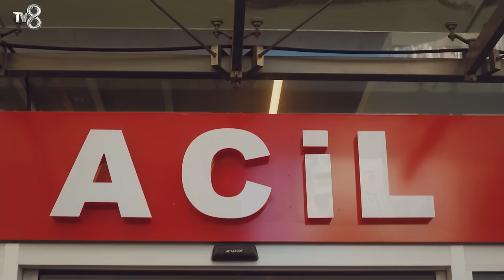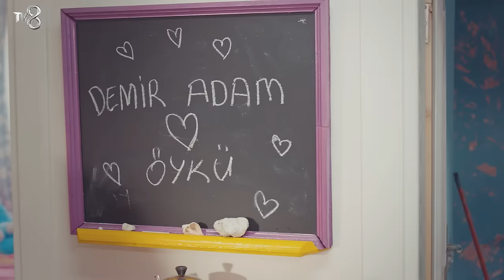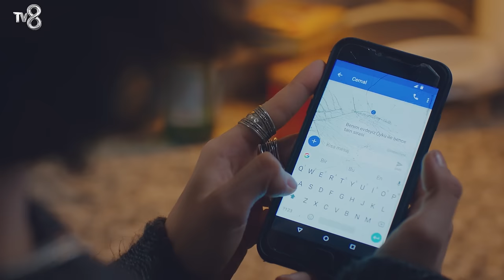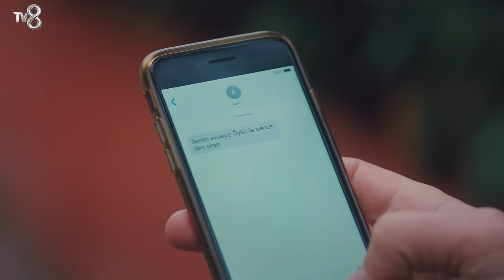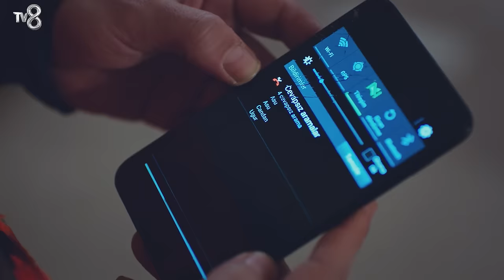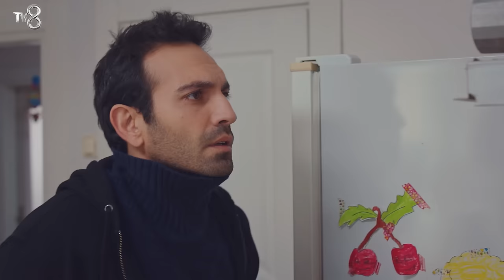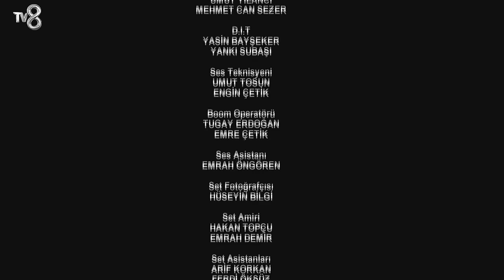Kızım 13. Bölüm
Kızım Dizisi 13. Bölüm Özeti:
Asu, istediğini elde eder ve Öykü ile yeniden görüşmeye başlar. Ancak Öykü ile birlikte geçirdiği zamanlar, Asu’nun düşündüğünden çok daha zor geçer. Öykü’nün iç dünyası ile tanışmaya başlayan Asu hazırlıksızdır.
Öykü, okulda oynadıkları piyes esnasında hastalığının ilk ciddi ataklarından birini geçirir. Bu durum sonrası Doktor İhsan, Demir’e Öykü’nün durumu hakkında neler söyleyecektir?
Cemal’in söylediği yalanların etkisiyle Asu’ya bakışı değişen Candan, Asu hakkında Demir’den farklı düşünmeye başlar. Bu durum, Candan ve Demir ilişkisinde nelerin yaşanmasına neden olur?
Bu sırada Demir’den intikamını almaya kararlı olan Cemal, Öykü’ye şok edici bir bilgi verir.

Oyuncular:
Buğra Gülsoy
Leyla Lydia Tuğutlu
Beren Gökyıldız
Serhat Teoman
Tugay Mercan
Sinem Ünsal
Suna Selen
Selin Şekerci